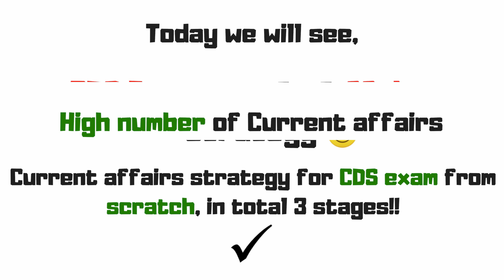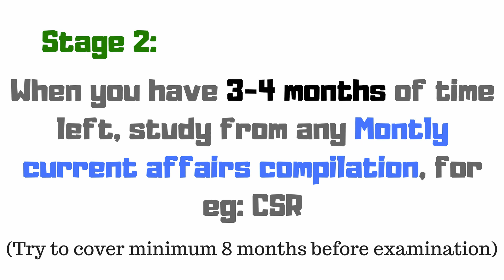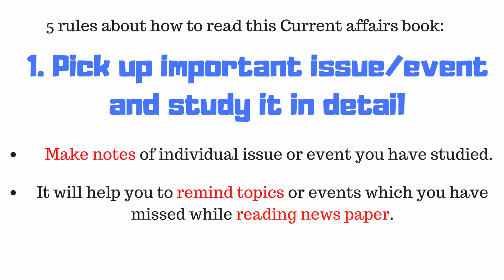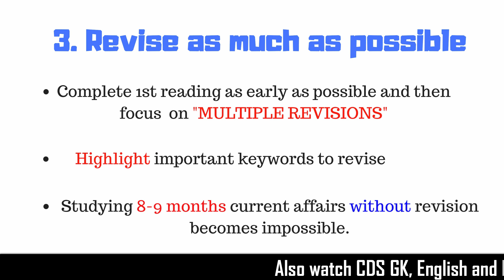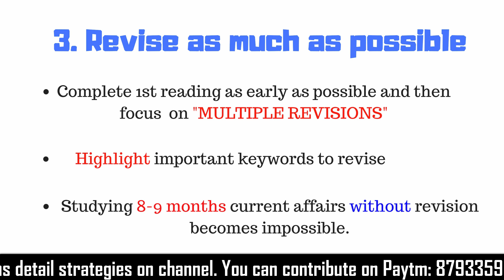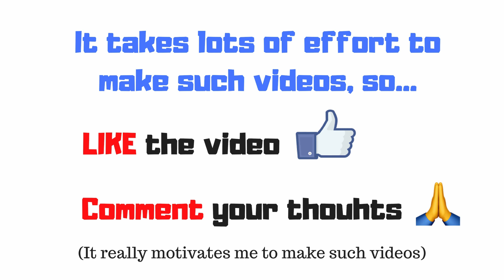CDS exam current Affairs | CDS Current affairs strategy | Defence current affairs hindi | CDS 2019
Disha Publication CA book Module 1
Disha Publication CA book Module 2
Disha Publication CA book Module 3

Hello, guys today we have cds exam current affairs strategy. We will cover each aspect of CDS exam current affairs preparation.

CDS exam current affairs is most searched topic among cds aspirants all over India. In this video we have cds exam current affairs strategy and tips to prepare for CDS current affairs to score maximum in cds gk paper. Defence current affairs for cds, afcat and upsc capf also included in video.

Important current affairs for cds exam need to be covered before going for cds exam because it is not easy to score good in cds exam paper without studing current affairs for cds exam.  How old current affairs for cds exam? is common question which is nicely answered in the video also the best source of cds exam current affairs study will help you to score good in cds gk current affairs section.

Curent affairs 2018 and current affairs 2019 for cds will also be included for you guys. I have provided cds current affairs study strategy in 3 stages.
Stage 1: Hindu editorial reading
Stage 2: Any monthly current affairs module
Stage 3: Disha Quarterly montly CA Compilation

How many months current affairs for cds exam?

This is most common question asked by candidates that how many months current affairs are asked in CDS exam. The answer to this question is that you need to complete atleast last 8 month current affairs for cds exam. How to complete has been given in the video.

Daily Current Afffairs For CDS exam:

On daily basis, you must read The Hindu editorial to understand events going on in country when you have 7-8 months for cds preparation.

You must shift to Montly current affairs compilation for cds exam current affairs study when 3-4 months are left for cds exam.

And Last month preparation of CDS exam current affairs must include Disha Quarterly compilation for cds exam. This all has been explained in the video, so watch it with care.